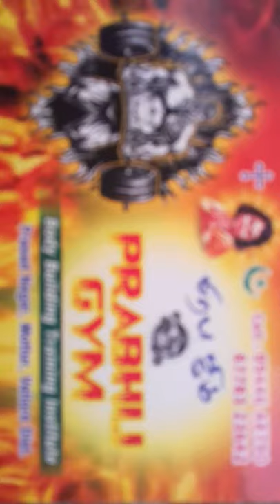Prabu gym vellore